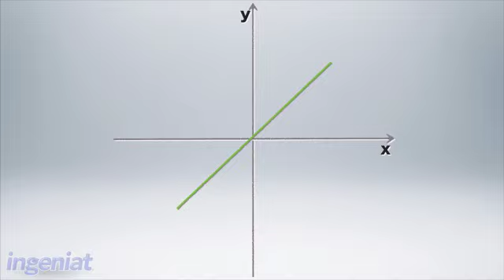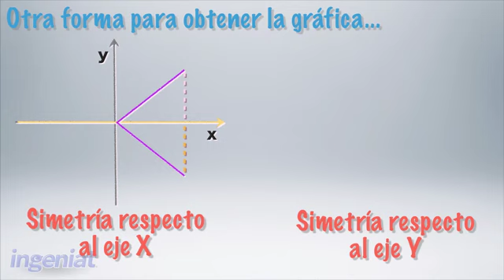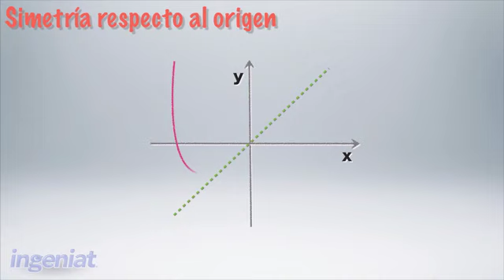CONALEP REFU 1.1.A2a Problemas de la geometría analítica